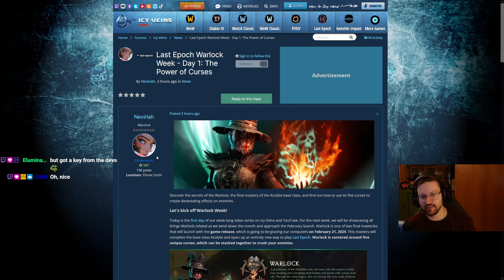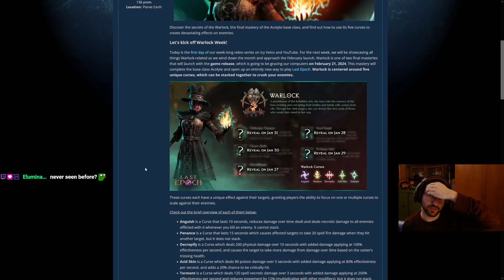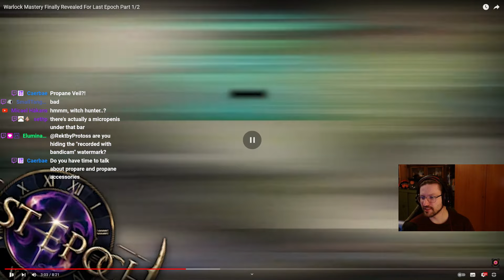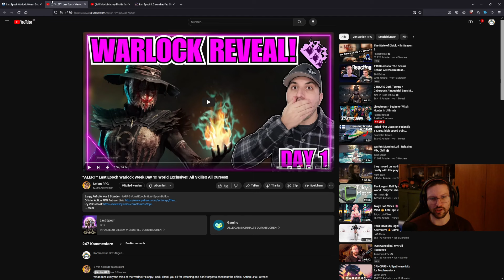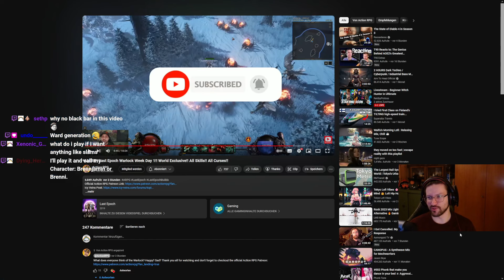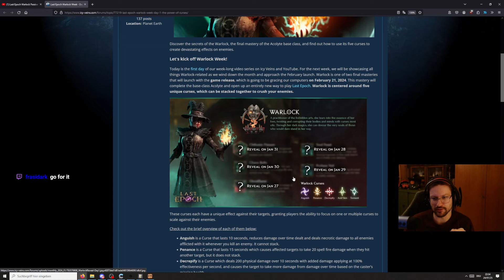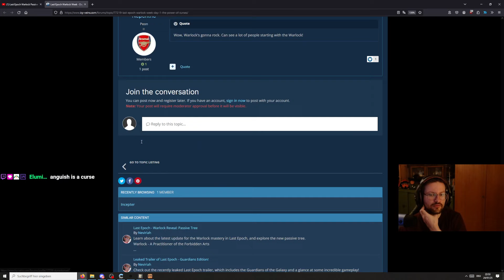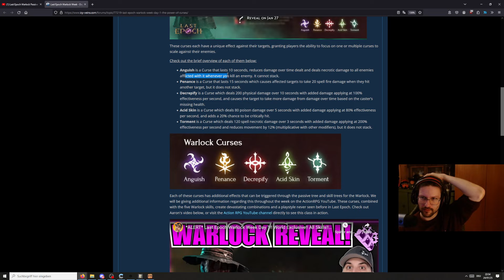Last Epoch - Warlock Reveal - all Passives, Skills and Curses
Full album of passive tree nodes by Zeckarisbae